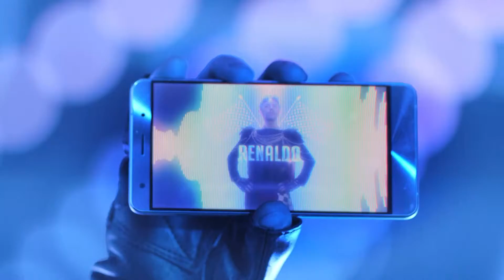DirectedByYou | ASUS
Ever dreamt of being a Movie Director? Now is your chance! Show us your imagination in ONE LINE and win a ZenFone 3 daily! The winning scripts will shot with a ZenFone 3, the incredible smartphone built for photography.

Watch how it all started – our comedians interviewed pedestrians on the streets of New York, and this is what they directed for us